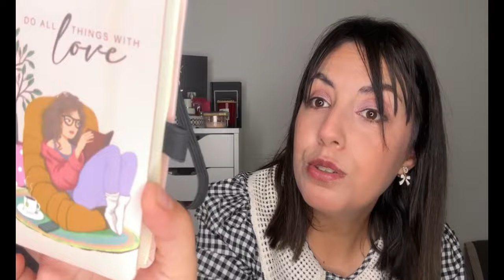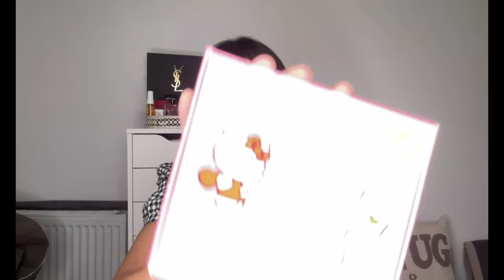HAUL Retour de courses d'Espagne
✨Déroules pour plus d’infos 😉

●●●●  REJOINS MOI ! ●●●●
Instagram: @emnanasrabo  (perso) et le @mimina_nails (Pour ma passion d'onglerie)